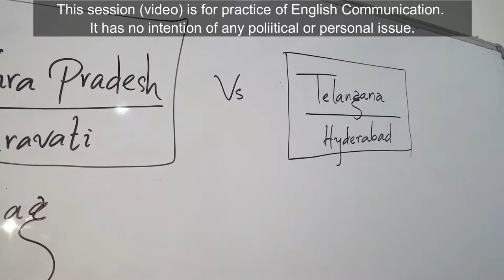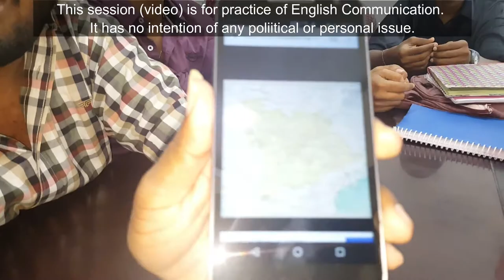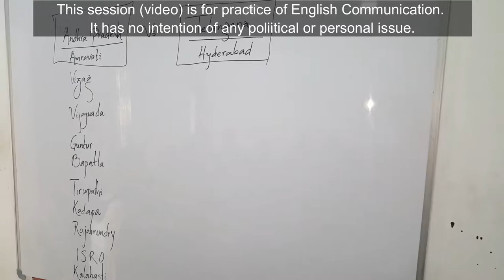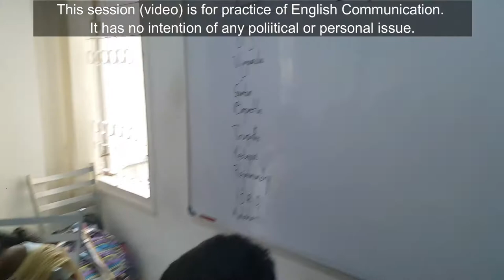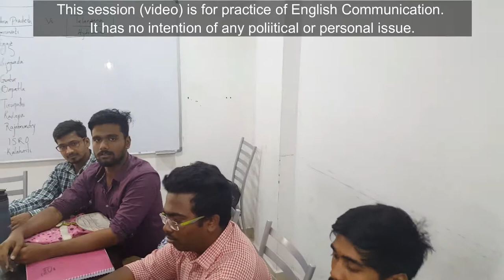Burning Debate on the Topic "Andhra vs Telangana" - Komuwo Sebastian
Burning Debate Between Andhra vs Telangana.
NB: Kindly note that this video has no intention of any political or personal issue. Education purpose only.